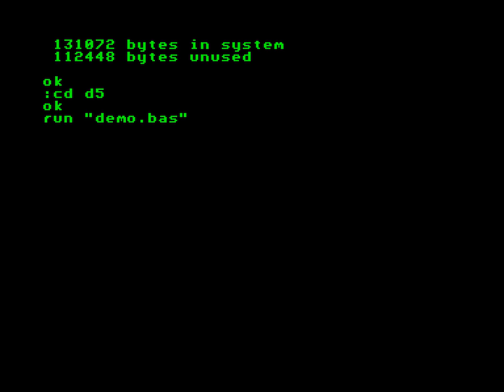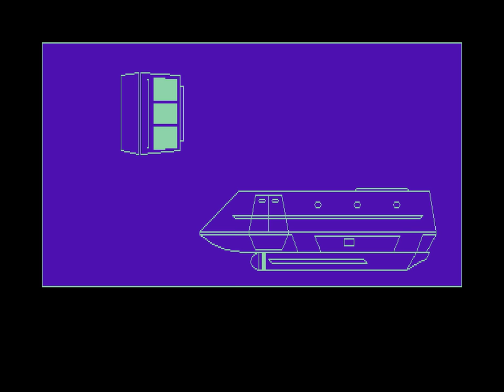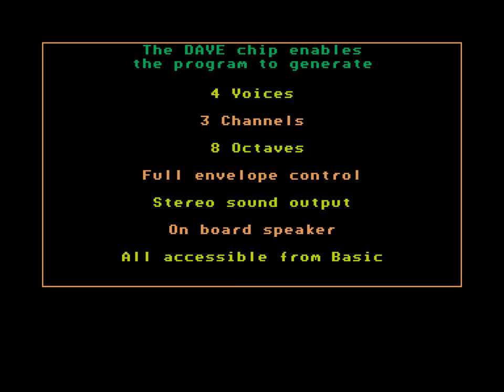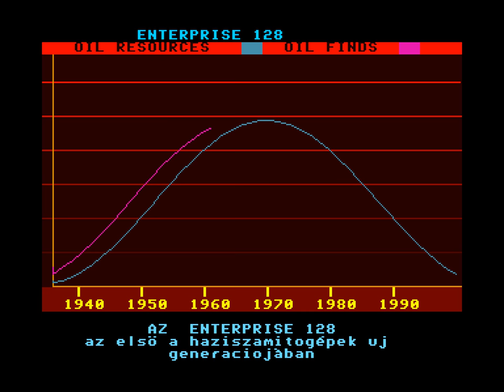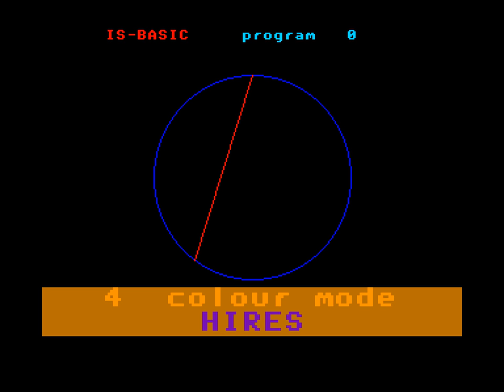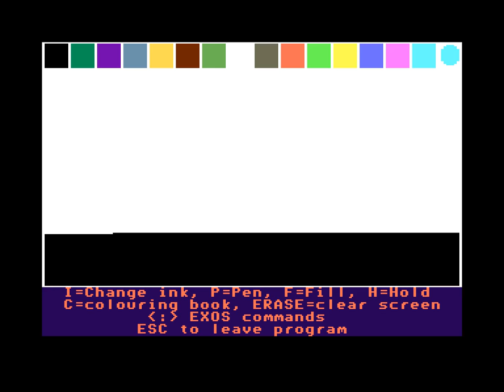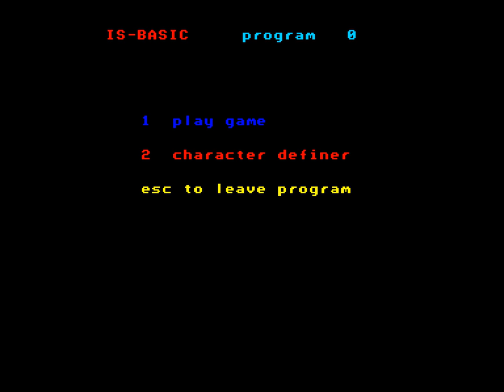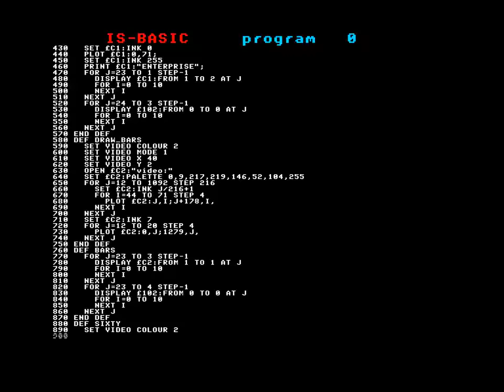Demonstration programs for Enterprise 128k computer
3 demonstration programs written in Basic for Enterprise 128k computer

1. BASIC program for demonstration Enterprise 128k in stores (1985)
2. BASIC demo program from cassette that came with Enterprise 128k in Hungary (1987)
3. BASIC demo program from cassette that came with Enterprise 128k (1984)

00:13 Demonstration Enterprise 128k in stores
09:03 Enterprise 128k Hungary democassette
13:08 Enterprise 128k democassette
24:19 Interlace text mode